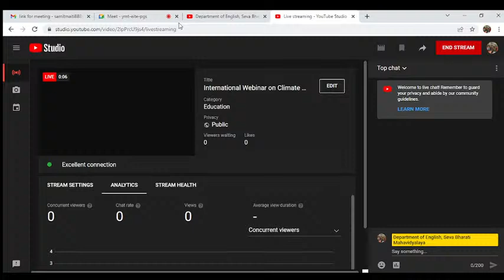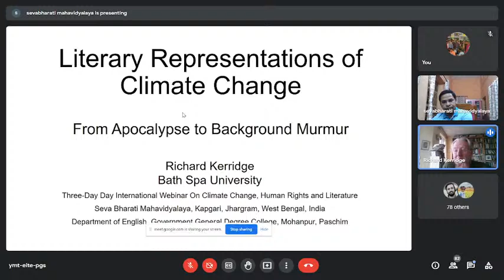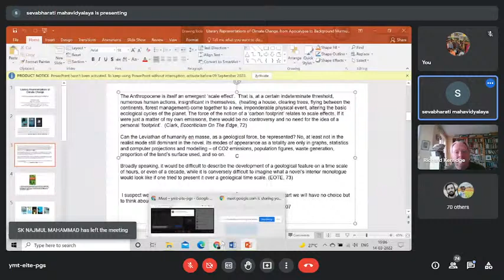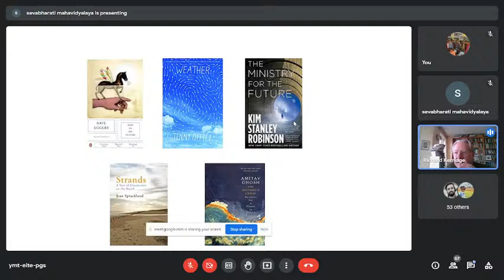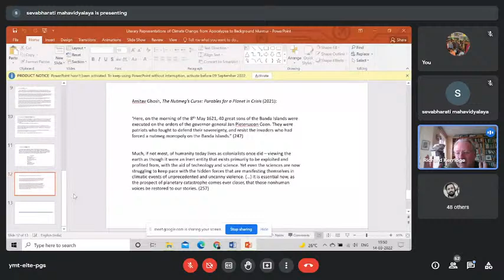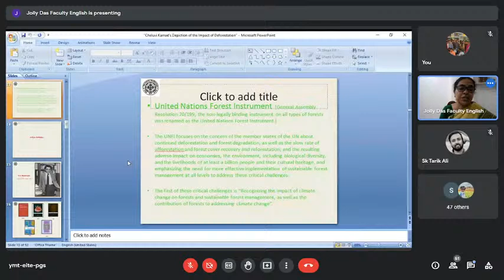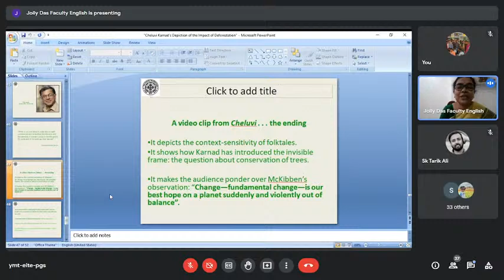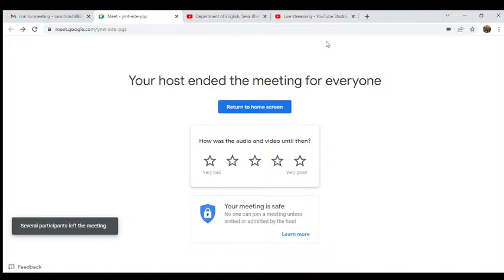DAY 1 (14/03/2022): International Webinar on "Climate Change, Human Rights and Literature"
Three-Day International Webinar on "Climate Change, Human Rights and Literature"
organized by the Department of English & IQAC, Seva Bharati Mahavidyalaya, Kapgari, Jhargram, West Bengal, India, in collaboration with the Department of English, Government General Degree College, Mohanpur, Paschim Medinipur, West Bengal, India on 14, 15 & 16 March 2022
Keynote Address by PROF. RICHARD KERRIDGE, Author & Course Director, MA in Creative Writing, Co-ordinator of Research and Graduate Studies in the Humanities, Bath Spa University, UK. The title of the Speech: “Literary Representations of Climate Change, from Apocalypse to Background Murmur”
Plenary Talk by DR. JOLLY DAS, Associate Professor, Dept. of English, Vidyasagar University
Paschim Medinipur, West Bengal, India. Title of the Speech: “Cheluvi: Karnad’s Depiction of the Impact of Deforestation”